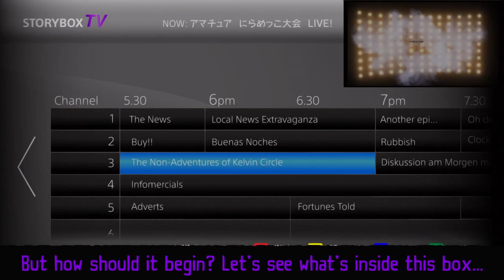Tearaway Unfolded - HOW TO USE A PS4 CONTROLLER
Tearaway Unfolded is a 2015 platform-adventure video game developed by Tarsier Studios and Media Molecule, while being published by Sony Computer Entertainment, exclusively for the PlayStation 4. Originally announced at Gamescom 2014, the game is an expanded remake of the 2013 PlayStation Vita game Tearaway, which was also developed by Media Molecule.